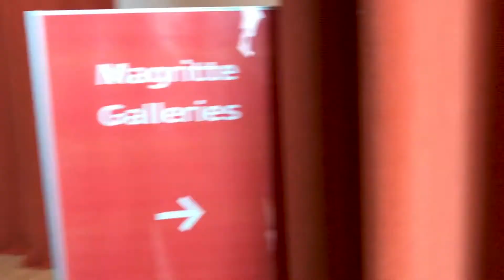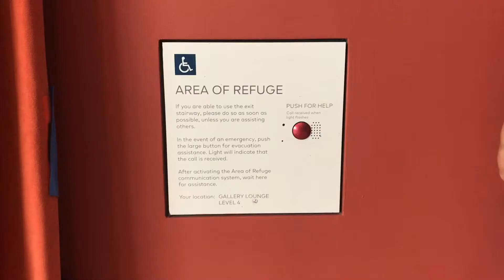MoMA to Visit Magritte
My dude Magritte was in town.  Had to pay him a visit.